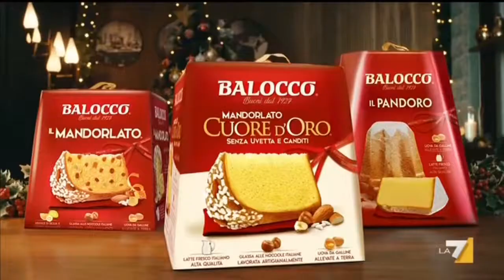Balocco Mandorlato Cuore D'Oro spot pubblicità 2021